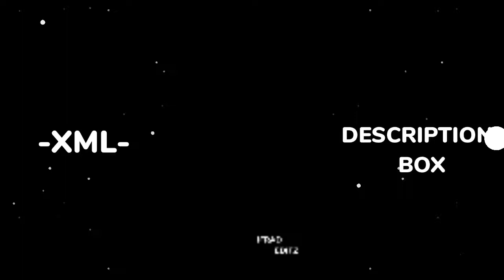Argentina🇦🇷🇦🇷🇦🇷||Hey mana Music 💫|| NEW XML PRESENT@ifradeditz2130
Argentina🇦🇷🇦🇷🇦🇷||Hey mana Music 💫|| NEW XML PRESENT‎@IFRAD EDITZ